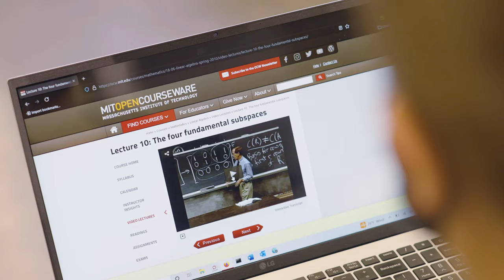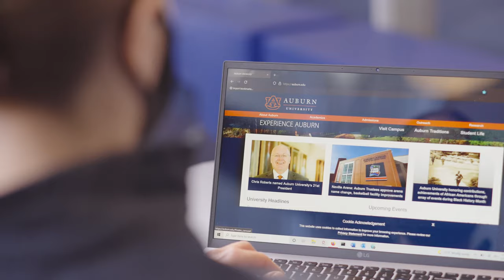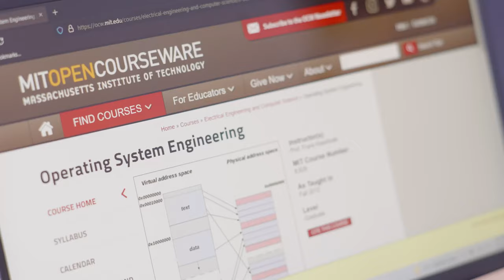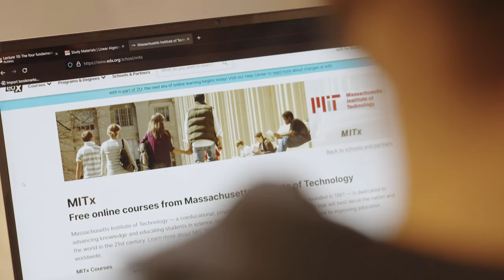How MIT OpenCourseWare and MITx helped Air Force veteran soar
From the time she was little, MIT AeroAstro PhD student Andrea Henshall has been reaching for the stars. A retired Major in the U.S. Air Force, Andrea has used MIT's free open learning resources, OpenCourseWare (OCW) and MITx, throughout her career to excel throughout her academic studies.

Learn how MIT Open Learning can help you soar: openlearning.mit.edu

Video by In Short Media